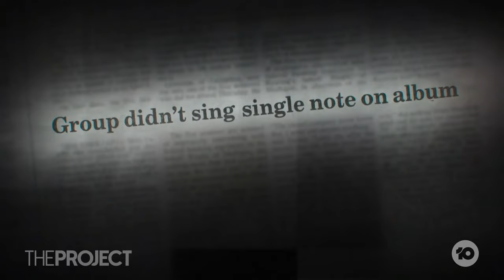Fab Morvan Reveals How The Milli Vanilli Grammy Scandal Unfolded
At the height of their fame, Milli Vanilli were exposed as having lip-synced their way to the top. Fab Morvan explains how the Grammy scandal unfolded, and what happened behind the scenes afterwards.